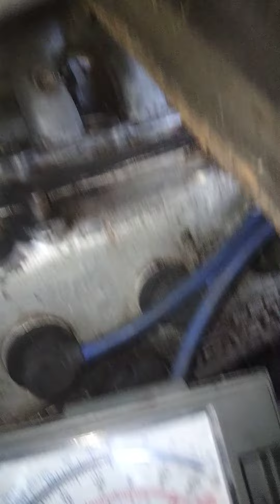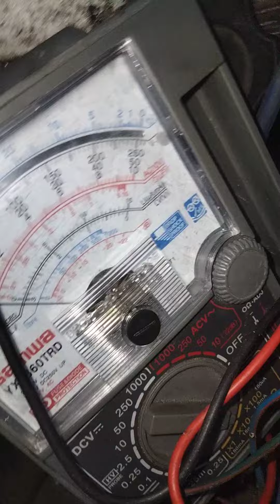Trace up wiring @youtube channel